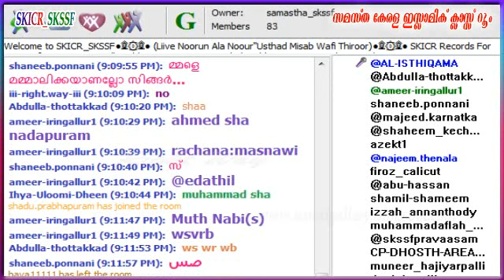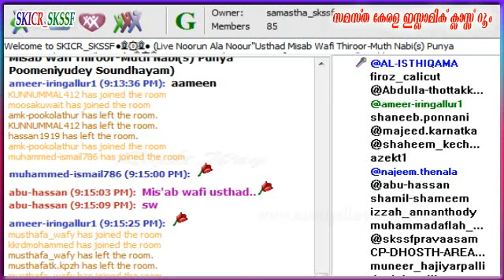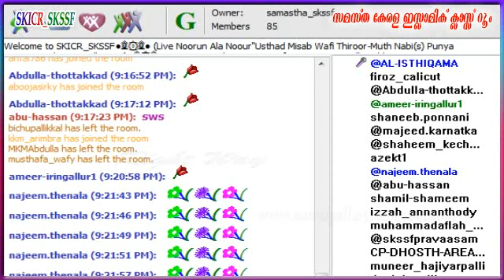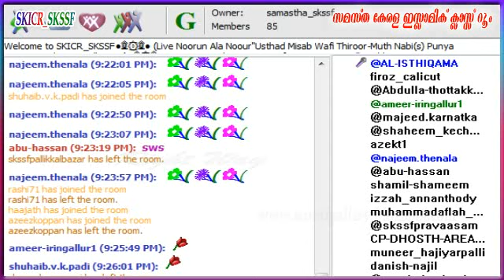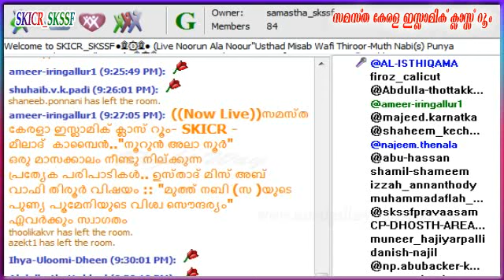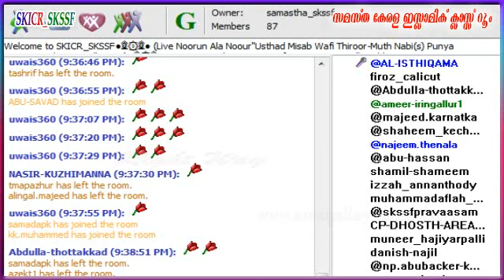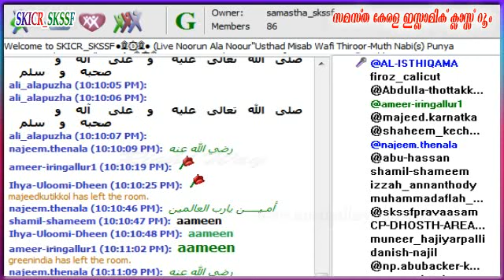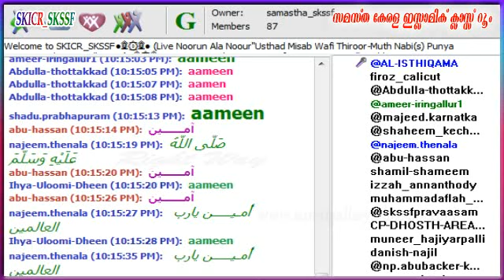Usthad Mis'ab Wafi Thirur..Noorun Ala Noor..7-12-2016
Usthad Mis'ab Wafi Thirur..Noorun Ala Noor..